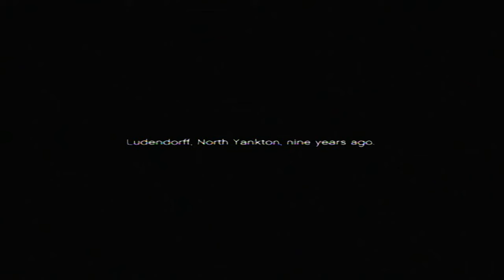PS3 GTA 5 - My First Gameplay Part1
This is my first gta 5 gameplay video. Recorded with EasyCap DC60.
Don't mind the bad quality. Also there was some lag when recorded it.